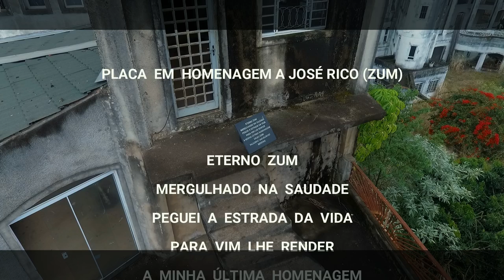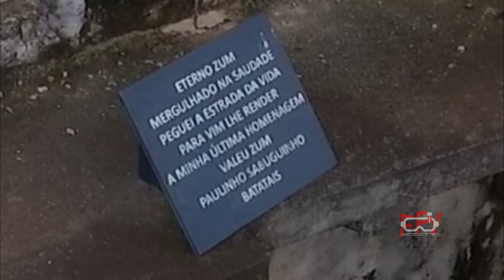O Castelo Abandonado do Cantor José Rico - O Garganta de Ouro da Música Sertaneja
Um Castelo Lindo que foi o Sonho de um dos Maiores Cantores da Música Sertaneja do Brasil o José Rico, hoje se Encontra Abandonado com uma Estrutura Gigantesca com mais de 100 Quartos e puro luxo, lembra um Castelo Fantasma na Cidade de Limeira - SP

Amigos que Fizeram um Vídeo no Castelo do José Rico